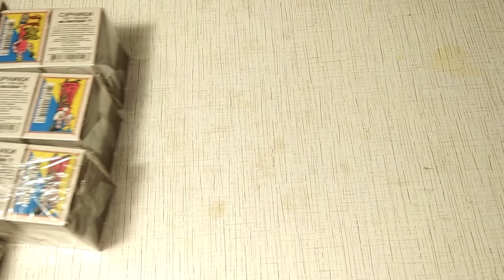6034 горящие спички против игрушек - Maxi Max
Как "сражались" 6034 горящие спички против игрушек - это "продвинутая" верси ранее опубликованного на канале Maxi Max видео о горящем спичечном пироге➨ а если просто - как горят игрушки в пламени из обычных спичек.
"Продвинутость" данного видео заключается в эффекте воспламенения пластмасовой модели-игрушки в факеле спичечного огня, который словно цепная реакция трансформировался из одной горящей спички в большущий всё поядающий огненный монстр.
Как показывает данный эксперимент со спичками - вместе спички реальная мощь, способная поджечь многое, и в частности детскую машинку среднего размера, что врядли было бы возможным поджигая эту игрушку по очереди одной спичкой.
Очевидно, что спички против машинки реально победили.

Тайминг.
00:20 - много спичек (150 коробков);
00:52 - монтаж стартовой площадки для эксперимента со спичками;
01:20 - спички готовы гореть;
01:28 - пока машина ещё не в огне;
01:33 - поджигаем спички;
01:39 - цепная реакция запущена;
01:44 - как горят игрушки;
01:53 - замедленная съёмка. как горит машина в пламени из спичек;
02:12 - конец эксперимента со спичками;
02:19 - результат эксперимента "Спички против игрушек".
02:26 - подписка на новые видео о спичках